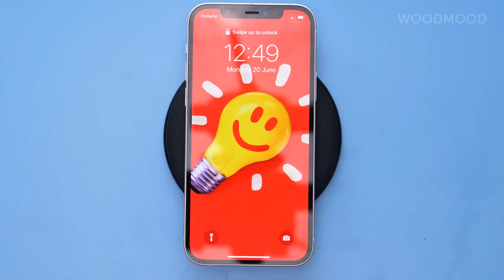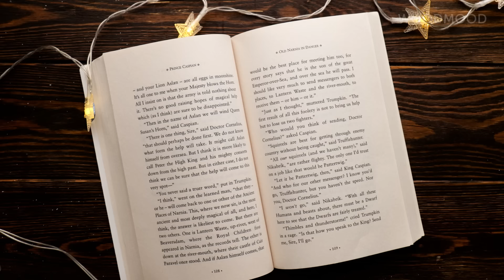Awesome Epoxy Resin Crafts || Amazing Creation By Wood Mood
Hi guys! Epoxy resin is a cool material to work with! You can create different crafts, awesome things with it/ Watch this cool video and let us know what you would try!

Timestamps:
0:00 Decorating shoes with resin;
5:18 Pizza table;
11:03 Hair accessory;
18:00 DIY furniture.